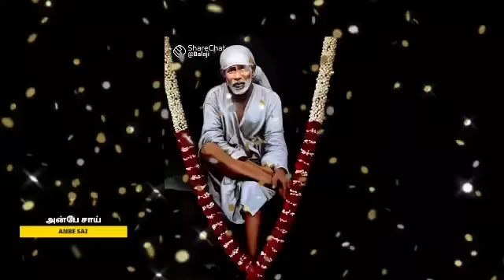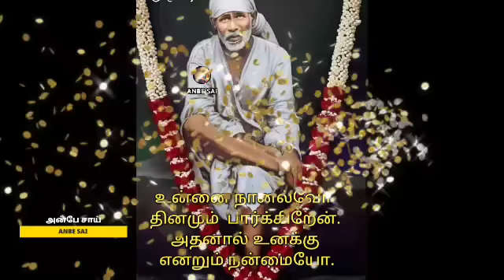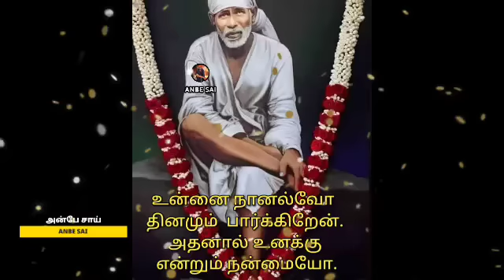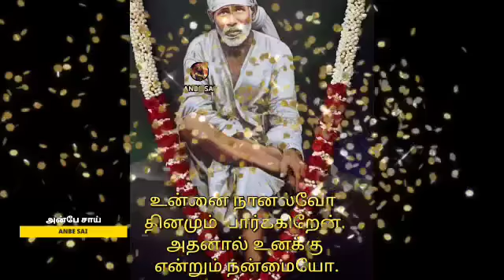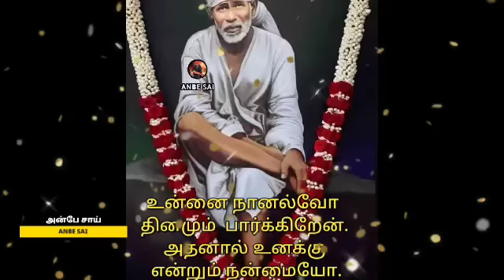உன் கஷ்டத்தை புரிந்துகொண்டு உனக்கு உதவி செய்ய நபரை அனுப்பி உள்ளேன் ||SHIRDI SAIBABA ADVICE IN TAMIL